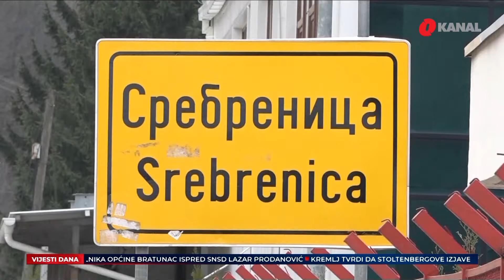Jedinstvo Bošnjaka u Srebrenici / O(p)stanak OHR / NATO “pokazuje zube“ - O Dnevnik 17.6.2024.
Iz današnjeg izdanja Dnevnika O kanala izdvajamo:

- Bošnjaci dogovorili zajedničkog kandidata. Za načelnika Srebrenice u utrku ide Hamdija Fejzić.

- Donosimo priču o lobiranjima i pritiscima za umanjenje ovlasti OHR-a. Opasna razmišljanja i potezi.

- NATO planira ojačati nuklearne kapacitete. Poručili da time šalju poruku protivnicima.

Pratite nas na podcast platformama:
Apple Podcasts:

Amazon Music: